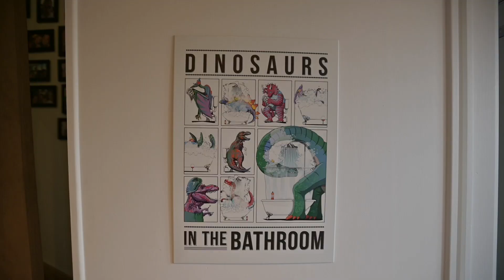Dielmanlaan 4 Boechout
Gerenoveerde, instapklare villa met 4 slaapkamers en mooie tuin te koop op toplocatie te Boechout

Deze prachtig gerenoveerde villa, gelegen op een toplocatie in Boechout, biedt een luxueuze en comfortabele leefomgeving voor jou en je gezin. Met 4 ruime slaapkamers en een mooie tuin is dit een echt pareltje. De omgeving krijgt nog meer waarde in de toekomst door de aanleg van maar liefst 6,5 hectare grond tussen het Sportpark Sneppenbos en de Hellestraat. Er zal ruimte zijn voor natte natuur, bebossing met voedselbos en speelzones.

Binnenkomend via de leuke inkomhal, word je verwelkomd door een warme ambiance die door de hele woning heerst. De woonkamer straalt gezelligheid uit, met zijn parketvloer en sfeervolle gashaard die de zithoek en eetruimte elegant scheidt. Grote ramen laten overvloedig daglicht binnenstromen en bieden toegang tot het ruime terras en de prachtig aangelegde tuin, waar je heerlijke momenten kunt doorbrengen.

De keuken is een waar juweeltje, met zijn landelijke uitstraling en hoogwaardige afwerking, inclusief een arduinen werkblad en state-of-the-art toestellen. aansluitend vind je ook een handige berging met wasmachineaansluiting.

Op de eerste verdieping bevinden zich 3 slaapkamers, waarvan de master voorzien is van een eigen dressing en luxe badkamer met inloopdouche, bad en toilet. Een tweede badkamer en een apart toilet bieden extra comfort en gemak voor het hele gezin.

De tweede verdieping biedt nog meer ruimte, met een extra slaapkamer of kantoorruimte en een handige zolder.

Met een inpandige garage en royaal tuinhuis is er voldoende opbergruimte voor al je spullen.
Veiligheid is een prioriteit, met een alarmsysteem en automatische toegangspoort die je gemoedsrust bieden.

Deze villa is een unieke kans om te genieten van luxe wonen op een fantastische locatie, dicht bij voorzieningen. Mis deze kans niet en plan vandaag nog een bezichtiging!

TROEVEN:
* Toplocatie
* Totaal gerenoveerd in 2014
* Zonnepanelen
* Airco
* Alarmsysteem met meldkamer
* Automatische toegangspoort
* 3 à 4 slaapkamers
* 2 badkamers
* Volledig geïnstalleerde keuken
* Terras met elektrische zonwering
* Gunstige EPC label B